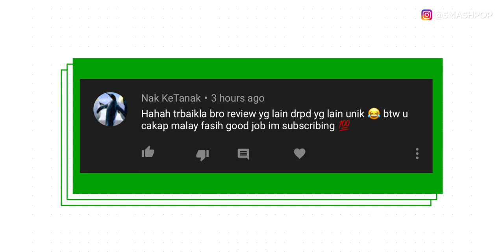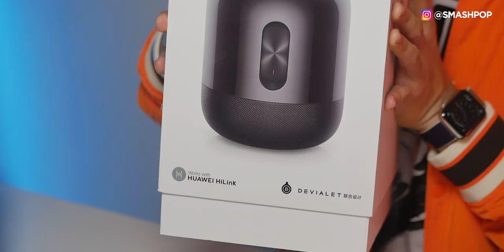Buka kotak HUAWEI SOUND X. Speaker wayarles premium | smashpop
BOOM CIT BOOM CIT BOOM CIT!
Itulah bunyi yg ko dapat dengan speaker HUAWEI SOUND X ini.
Gajet ini adalah hasil kolaborasi bersama DEVIALET. Audio dia mmg best.

NAK BELI?